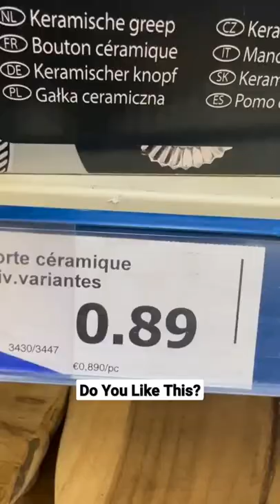Have You Seen This Hanger Button's